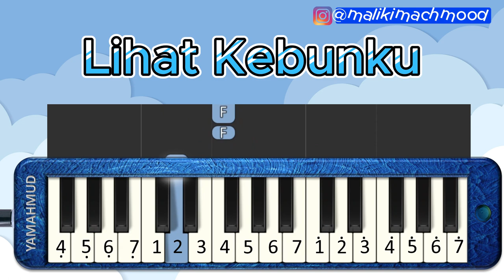Lihat Kebunku_Pianika_Easy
Lihat Kebunku
Ibu Sud

Lihat kebunku
Penuh dengan bunga
Ada yang putih
Dan ada yang merah
Setiap hari
Kusiram semua
Mawar melati
Semuanya indah

Selamat Berlatih!